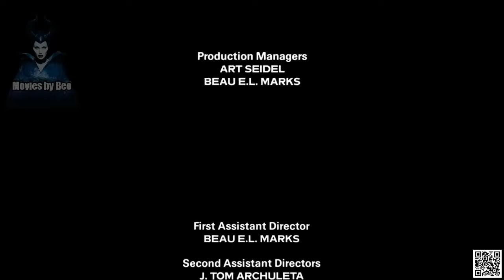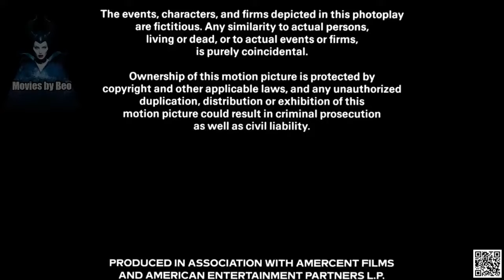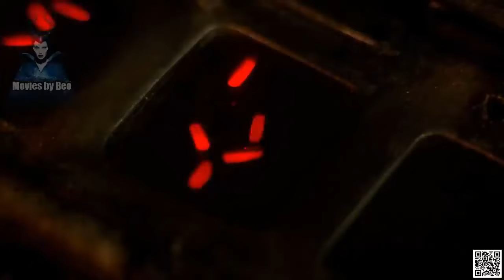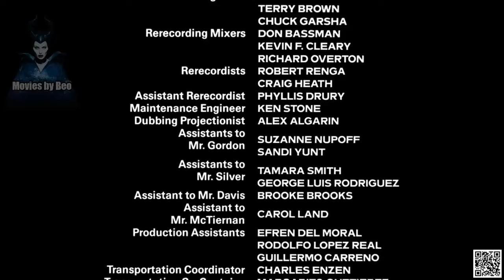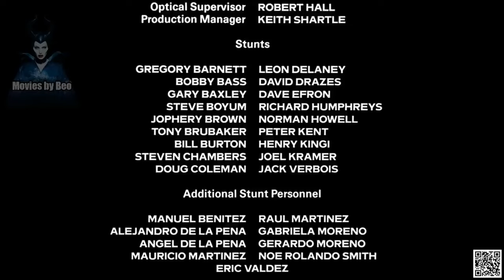Super Meilleur Film D'action Complet En Français 2020 | base secrète | film fantastique d'aventure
Comédie, action, films pour enfants et famille, cinéma d'animation, blockbusters américains,  humour, films français... Il y en a pour tous les goûts !
Film Liaison interdite avec mon étudiant film complet en français
Super Film D'action Complet En Français 2019 - Meilleur Film D'aventure #13
Film Complet En Français 2018 (Film D'action) Canada Belgique Suisse
MICHAELJAI WHITE FILM COMPLET EN FRANCAIS
Super Film D'action Complet En Français 2019 | HeroMan | Meilleur film fantastique